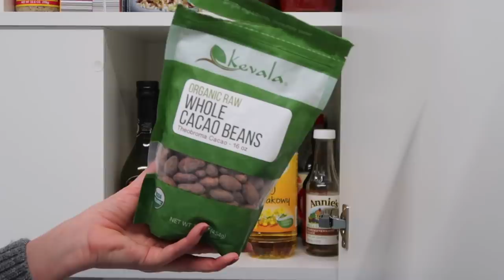КУХНЯ: ОРГАНИЗАЦИЯ И ЧИСТОТА. ВЕСЕННЯЯ УБОРКА. ЧТО В МОЕЙ КУХНЕ? МОТИВАЦИЯ НА УБОРКУ.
Точные названия плиток и техники я не нашла:(
Плита, микроволновка, духовка Electrolux
Посудомойка, холодильник Siemens

Столешница дуб Hamilton Egger
Кран Икеа
Стулья Икеа
Стол делали под заказ

xoxo
Osia